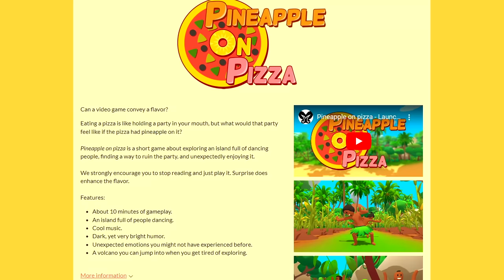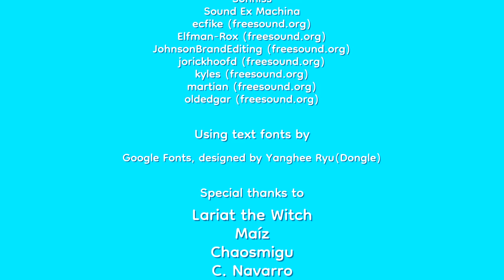ACHEI QUE O FINAL SERIA FELIZ... (Pineapple on Pizza)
Você gosta de pizza com abacaxi?